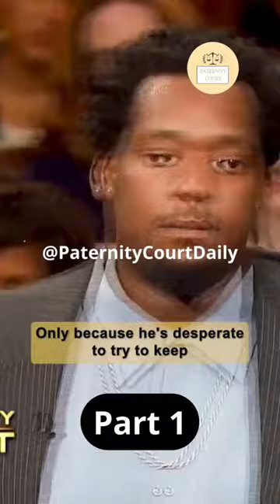P1️⃣|Two Men, One Baby…🫣